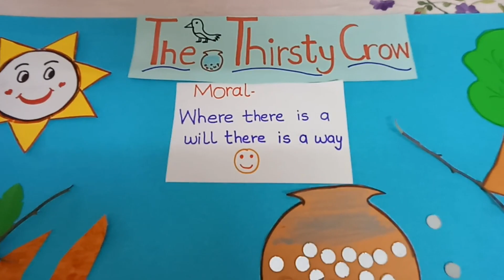Thirsty crow story